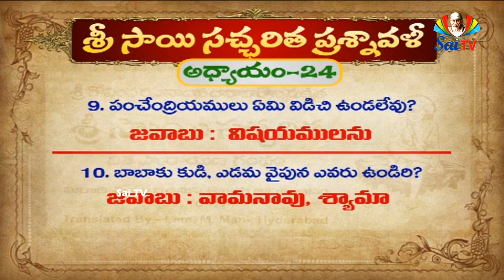Sri Sai Satcharitra Quiz Answers // Chapter 24// శ్రీసాయి సచ్చరిత ప్రశ్నవలి జవాబులు-//అధ్యాయం 24